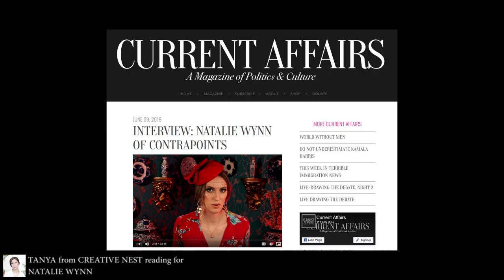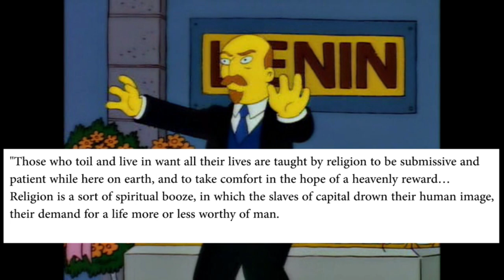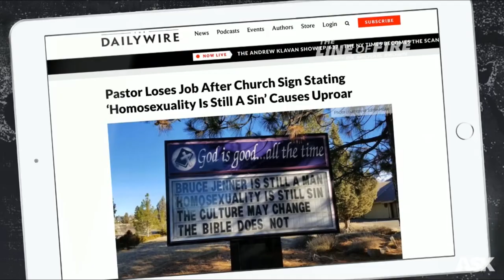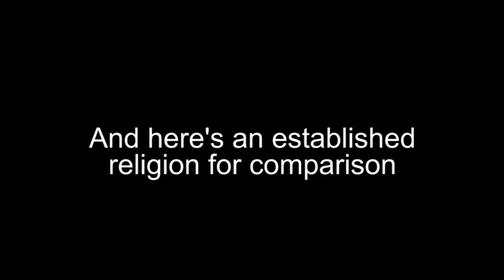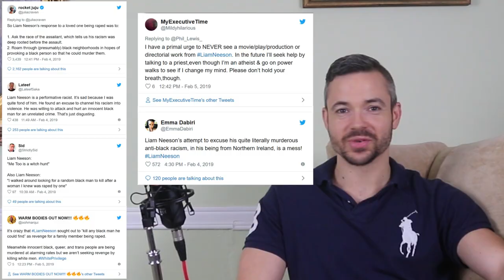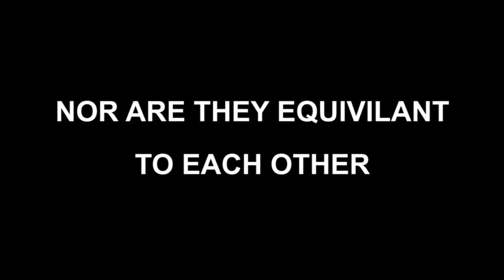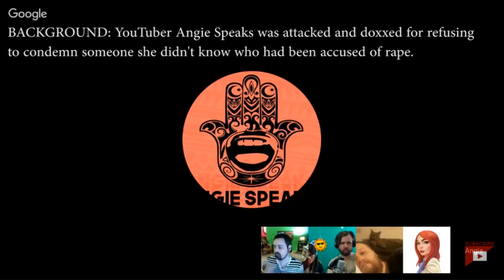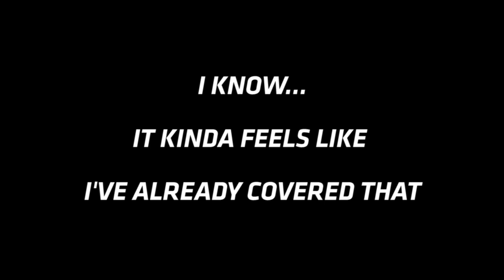Chapter FOUR: Woke Religiosity | Baby, Its Dumb Outside